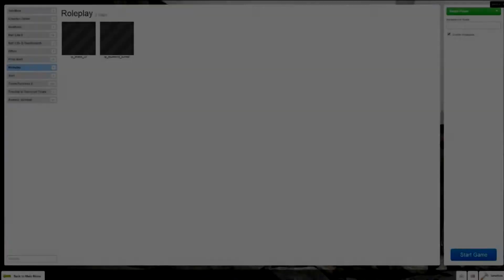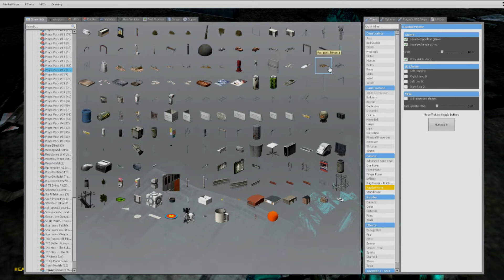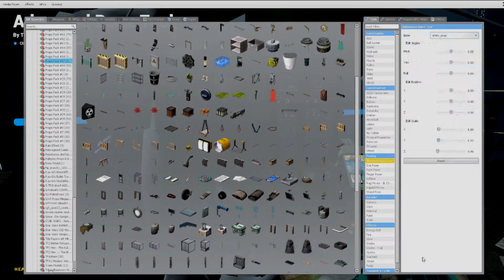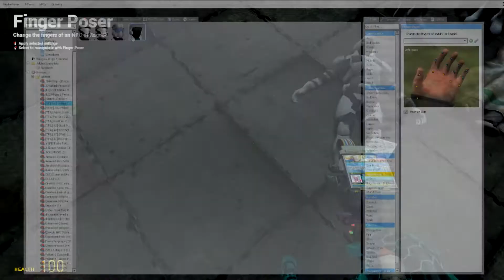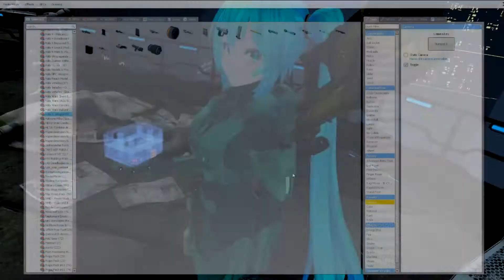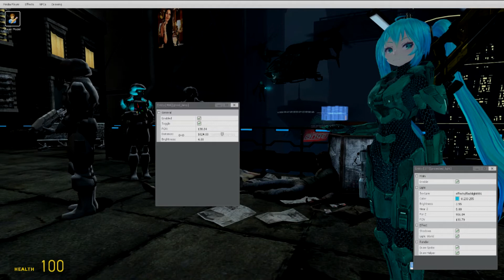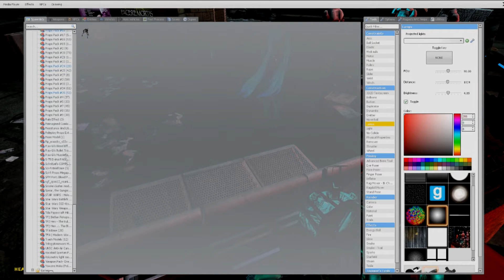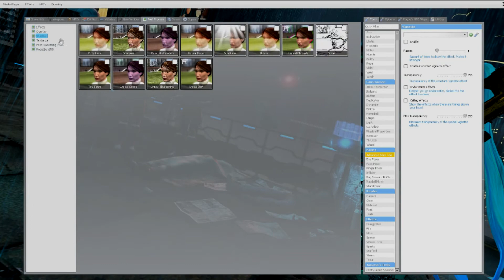Miku Spartan Screenshot Speed-build [Gmod]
Recorded By:
Miku Spartan (Me)

Owner of PC used:
Mental CD (My Friend and House-mate)

Audio:
-Halo 2 - Anniversary Punishment ( Requested ), Nightcore --- [By Rise Of Anbu]
-Halo 2 Soundtrack - Delta Halo Suite --- [By GameOSTz2]
-Jah Khalib - ты словно целая вселенная (Instrumental) --- [By Iko Kopaleishvili]

Models:
(I write a list out when I get a chance but all Addon's are for the Garry's Mod workshop)